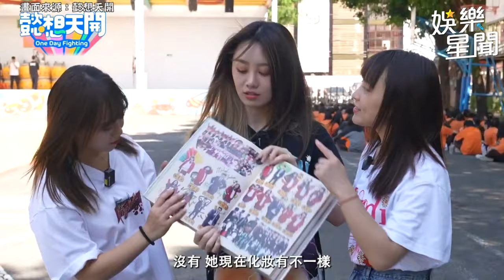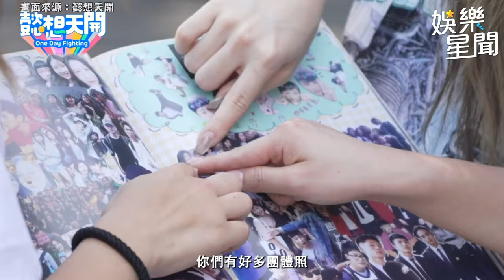若潼 當年差點闖進少女時代？重返校園挑戰隨機舞蹈 公開學生時期青澀照！｜三立娛樂星聞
★訂閱【女孩要幹嘛】甜寵浪漫戲劇看到飽